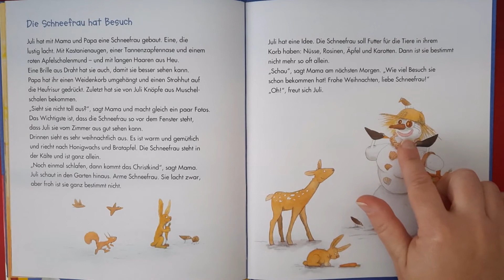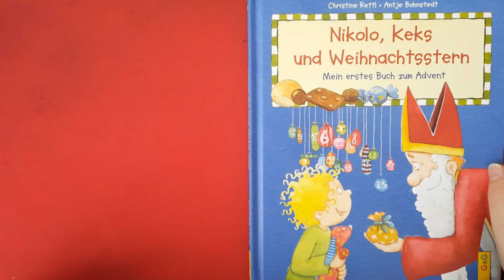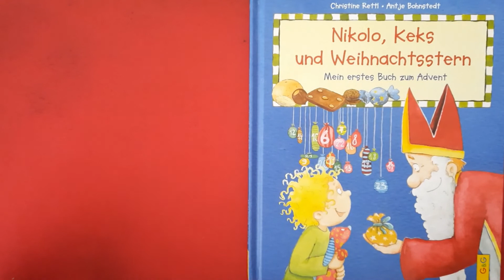"Die Schneefrau hat Besuch" aus "Nikolo, Keks und Weihnachtsstern" Bilderbuchlesung Geschichte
In diesem Video  lese ich Euch "Die Schneefrau hat Besuch" aus "Nikolo, Keks und Weihnachtsstern" von Christine Rettl und Antje Bohnstedt vor.

Juli hat mit ihrer Familie eine Schneefrau gebaut und freut sich auf das Christkind...